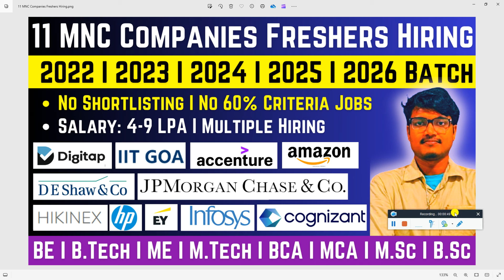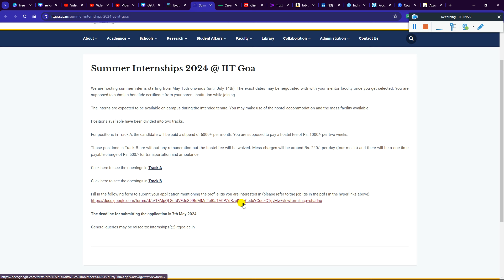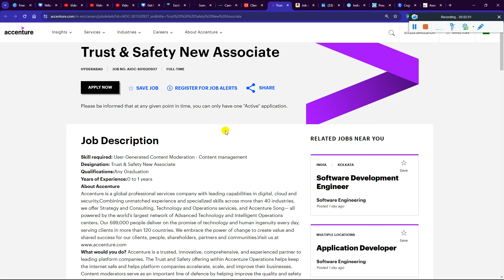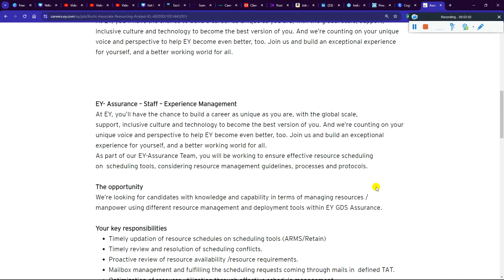11 MNCs Companies Biggest Freshers Direct Mass Hiring Started For 2022, 2023, 2024, 2025, 2026 Batch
2023 Batch Job
freshers hiring
hiring 2023
freshers
2023 hiring
latest hiring
2023 batch hiring
bulk hiring
mega hiring
2023 batch hiring off
2024 jobs
2024 batch hiring
2024 IT Jobs
freshers hiring XX freshers
hiring 2023
freshers hiring 2021
2021 freshers hiring
freshers jobs XX hcl hiring freshers 2023

accenture result
2023 batch jobs
2023 batch off campus drive
accenture new hiring 2024
accenture pada